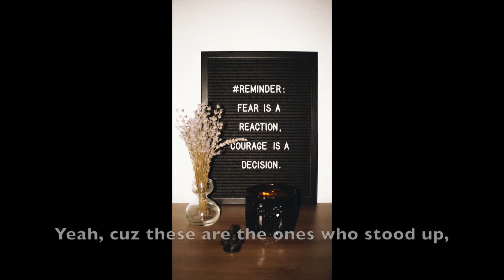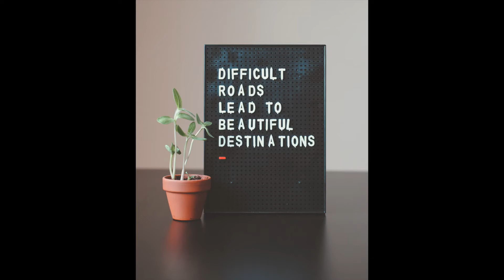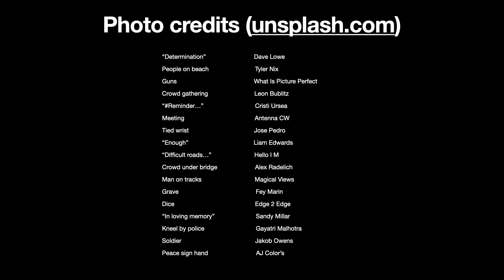"No More" original rock song w/ lyrics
A rock song I wrote about standing up against violence.

Music written and performed by: Sean Sweeney
(except for Garageband robo-drummer)
Recorded by: John Chiara and Sean Sweeney